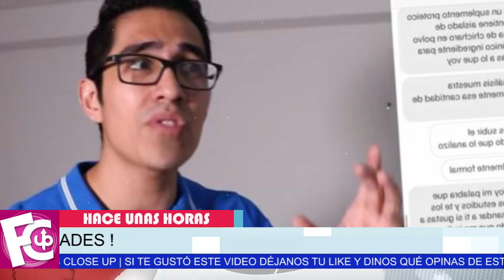⛔ 𝗥𝗢𝗠𝗣𝗘 𝗘𝗟 𝗦𝗜𝗟𝗘𝗡𝗖𝗜𝗢 Ex Maquillista De Bárbara de Regil le dice sus verdades 😱📌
¡Acorralada! Su ex maquillista no se lo guardó y lo contó todo

escandalos
noticias
famosos mexicanos
mexico
el gordo y la flaca
estados unidos
farandula 2021